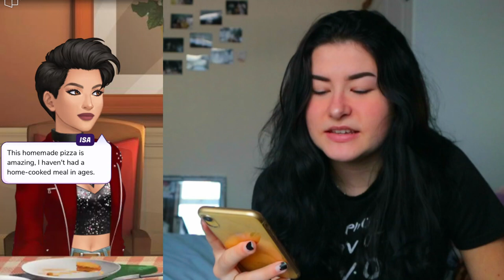RULE BREAKER! PT 1 | Episode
Today, we begin with a new story in Episode!

This story is called Rule Breaker, its got quite a few chapters which are probably around 30 mins long each. So that means that we are in for quite a ride!

I'm so excited to be starting a new Episode series on my channel! I hope you guys are as excited as I am!!

I N S T A G R A M: sannelyanne
S N A P C H A T: mynameis_sanne
T W I T T E R: SanneLyanne